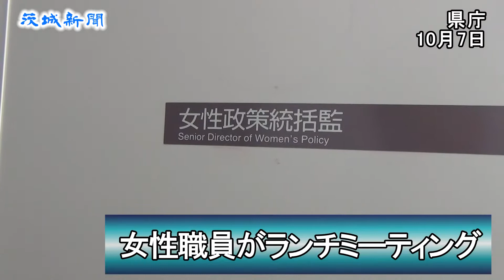ランチを一緒に意見交換 県庁で女性職員が初の試み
働きやすい職場環境づくりに向け、県の女性職員が昼食をとりながら意見交換するランチミーティングが７日、県庁で行われ、20、30代を中心とする女性職員８人が森田百合子女性政策統括監を交えて、仕事と子育ての両立の悩みについて語り合った。

　ランチミーティングは県では初の試みで、子育て世代の女性の声に耳を傾け、施策や職場環境の改善につなげるのが狙い。

　初回は職員らは弁当を食べながら、日頃感じている悩みや職場での不満などを発表。「仕事より子どもを優先することに対して、どうしても罪悪感を覚えてしまう」「身近な上司に仕事と家庭の両立について理解してもらいたい」といった意見が出た。

　森田統括監は「職場の意識改革が一番の狙いで、出された意見は各部局長などと共有していく」と話した。

　ランチミーティングは、参加者を入れ替えて10月中にあと３回実施する予定。